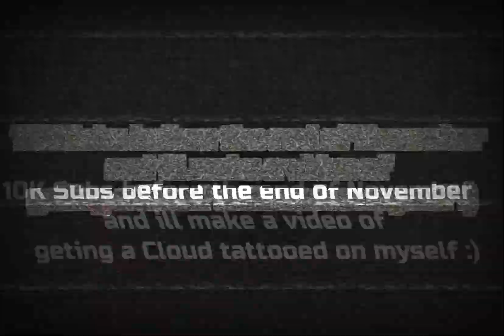On me💸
3.3k More subs and then We getting a cheeky tattoo!

Will drop more this week if there is a good response!
Song: Lil Yachty, Young Thug - On Me (Official Music Video)

Let me know what you guys want to see in the streams!

Head over to Chaos Computers to get some sick PC Hardware!
Check them out and follow them on Instagram @Chaos_Computers for great deals